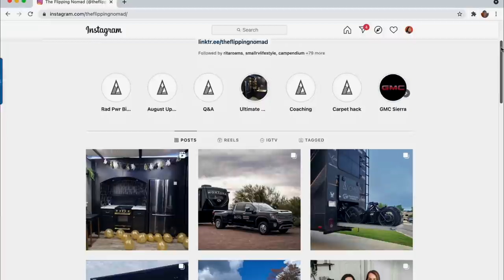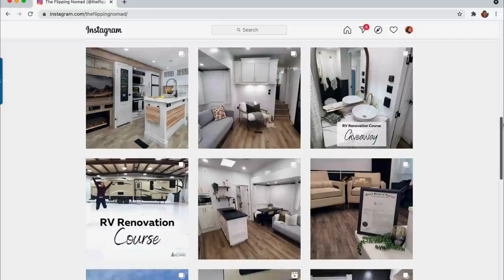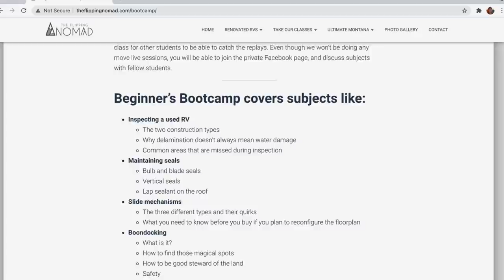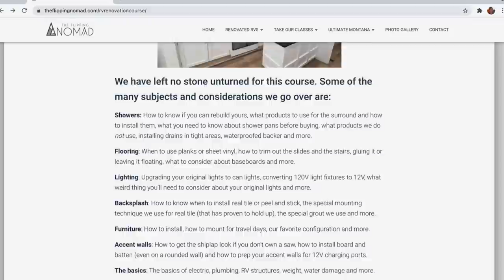The Flipping Nomad: Homeless to RV flipping boss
The Flipping Nomad: From HOMELESS to an RV FLIPPING BOSS! Cortni Armstrong has one of the most inspirational stories I've heard in a long time. She went from being homeless to flipping RVs for a living! I love her story and I think you will too. How did she go from being homeless to working with Keystone RV and flipping RVs for a living?

Chapters:
00:00 Cortni Armstrong from The Flipping Nomad
01:30 Her personal Keystone Montana fifth wheel
02:18 How she ended up homeless
06:00 Rock bottom and embarrassed
07:15 Cause of embarrassment as a college graduate
07:57 Mindshift to embrace minimalism and RV life
10:40 Her accidental business when she started painting her RV
13:58 Renovating her first RV
14:23 Kick off of The Flipping Nomad
15:28 Understanding values of rigs
15:59 First RV flip & more than doubled profit over cost
16:35 Posting renovations before and after on Instagram
18:54 Picking the best RV company to renovate RV interiors
19:54 How Instagram skyrocketed her business and exposure
21:11 Keystone offers her an amazing opportunity
21:57 She gets keys to build the craziest Montana RV
22:21 Leaving Idaho for Keystone plant & designing Montana RV
22:56 Changing the RV industry
24:11 Hershey RV show September 2021
24:17 1300 people on waiting list to renovate RV
25:04 DIY renovation
25:40 Learning RV structure
26:08 How to renovate your own RV
26:42 Making sure RV can handle weight of renovation
27:10 You don't want to be polishing a turd!
28:00 DIY RV Renovation course OPEN
29:05 Freaking out over RV renovations
30:12 Link to RV Renovation course
30:40 Can you boondock in the concept RV?
31:55 How will you use your RV
32:09 How do you find the perfect RV?
33:30 What is average cost to renovate RV?
35:06 What's next for The Flipping Nomad?
35:50 True inspiration and empowering others into freedom
37:22 How you can get in touch with her

YOU CAN BE FEATURED. SUBMIT YOUR RV/TINY HOME FOR A TOUR TO BE FEATURED ON STORY CHASING

➡️ Mailing Address:
Story Chasing/Amber Baldwin
143 Rainbow Drive, Box 4300
Livingston, Texas 77399

All My Gear in one location for you to browse:

★ Travel Vlog Season 5, Episode 48: The Flipping Nomad Interview with Cortni Armstrong